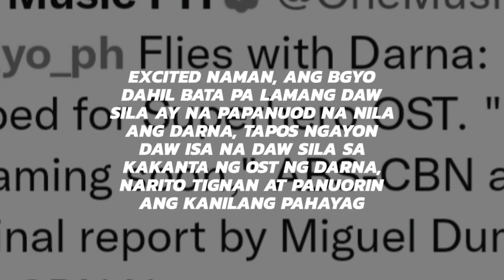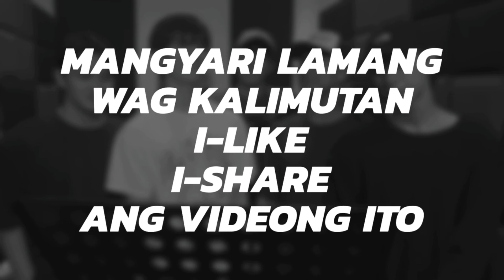BGYO - DARNA X BGYO MAG SASANIB PWERSA CONFIRM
(kung kanino man to) salamat

BGYO (pronounced as bee-gi-why-oh) is a five-member Filipino boy group formed by ABS-CBN Star Hunt Academy,
consisting of
Akira, Gelo, JL, Mikki, and Nate.
Formerly known as the Star Hunt Academy Boys or SHA Boys, BGYO launched their official debut single "The Light" and its music video in an online fan conference on January 29, 2021

Team Rivera
Team Claver
Team JL
Team Akira
Team Nate
Hacienda Toreliza
Villa Rivera
Claver Avenue
Porcalla Bay
Camp Morishita
Lomi
Torevera
Toremori
Akimi
Nagel
BiniBgyo

To all ACEs out there, Thank You Very Much I Really Appreciate It

[REHEARSAL DAY 1]